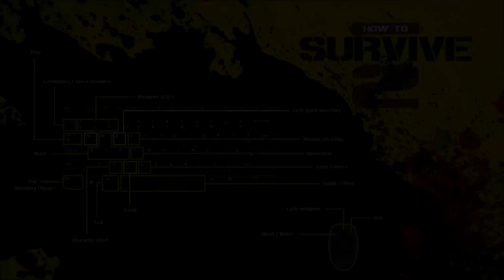HOW TO SURVIVE 2 - Cooperativo con Top Funny Moments - GAMEPLAY ESPAÑOL HD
ALEKSANGRE